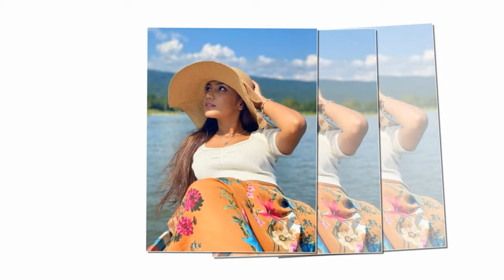প্রথম সিনেমাতেই চমক দেখানো মেয়েটি কে || চল‌চ্চিত্র পুরস্কারে সেরা ন ডরাই || Sunerah Binte Kamal.